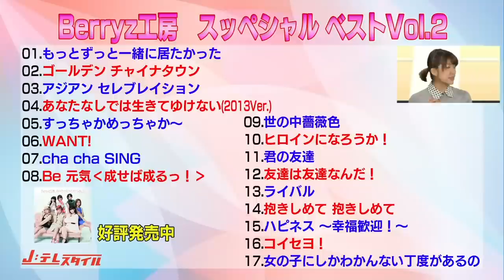菅谷梨沙子 徳永千奈美と見る海外ドラマ「チャック」140227 2/2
Berryz工房